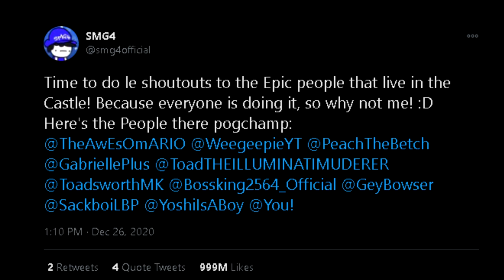SM64 New Years Catastrophes 2021: New Year, New Gabriel!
Something is up with Gabriel again... What could it be? SPOLIER ALERT!! He's mad.
Its Christmas time and Everyone is having a Feast and they are sharing what they got for Christmas! And terrible things gone wrong at the end.
Sorry if I miss anyone else. Some piano did a thing...
SPOLIER ALERT-

Sorry if this is late again, my Motivation has gone worse ever since the Arc I did.
I'll try to make it up for you guys and I will be sure to get back to what I'm doing! :D

YT Channels:
Main Channel. (GodGabriel2000)
Alternative / Second Channel. (GodGabriel2002)

Check my Discord Server! (The WaCkY SERver)